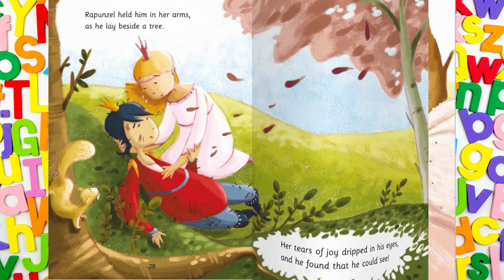💖RAPUNZEL AND THE BILLYGOATS┃Fairytale Jumbles┃ Read Aloud Book with Dixy's Storytime World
Rapunzel & the Billy Goats by Hilary Robinson (Author), Simona Sanfilippo (Illustrator)
Rapunzel is trapped in a high tower by a wicked troll. The three billy goats want to help her but the troll won't let them cross the bridge! A handsome prince rides by on his horse. Will he be able to help the trapped princess?